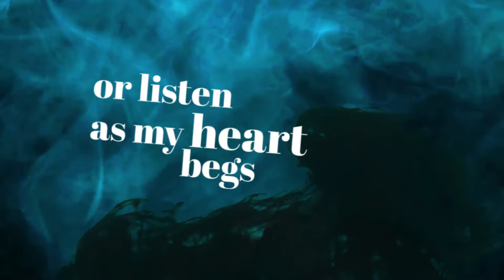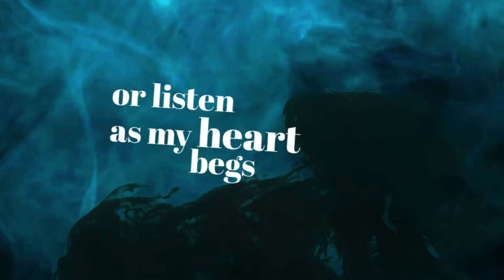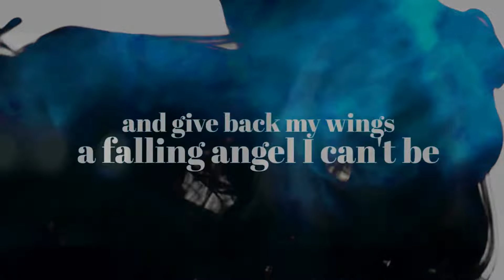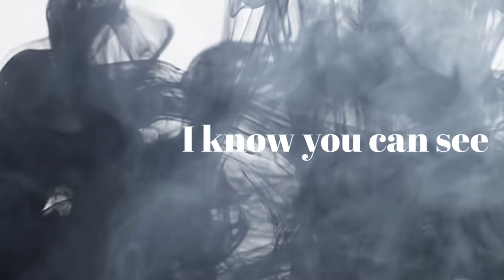Primadama - Silence (Lyric Video)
Lyric video: Júlio Victor
Incidental videoclip: "Silêncio".
Produced by: Primadama e Pexera Produções
Tradução: Silêncio
[Refrão]
Diga que você consegue me ouvir agora
Por favor, pelo menos fale o quanto eu vou precisar esperar
Até que seus lábios selem nossos votos
E então eu saberei que nosso amor não é um erro
Quanto mais alto eu grito, mais distante parece que você está
Eu sei que você pode me libertar
Ou escutar enquanto meu coração implora por seu doce abraço

Você se lembra do tempo em que nós éramos perfeitos?
As batidas de ambos corações ecoavam pela noite
Como se fossem notas de uma canção de ninar
Que mantinha nossas almas próximas, com o passar do tempo

Então, eu me encontrei presa no ar
E minha vida se tornou viciada na sua respiração
Eu poderia abrir minhas asas e voar
Mas, em vez disso, aqui estou, e eu quero ficar

Eu poderia tentar escapar, eu poderia tentar voar, mas não sei como

[Refrão]

Eu não estou pedindo pra você se desculpar
Por todo mal que eu achei que você tivesse feito, amor, eu não me importo
Eu sei que você pode me ouvir, então, por favor, faça mais do que só em encarar
Enquanto eu grito: por você eu vou a qualquer lugar

Se eu parti seu coração, por favor, só fale pra mim
Seu silêncio está me matando lentamente
Eu estou implorando, por favor, me note
E devolva minhas asas, porque eu não posso ser um anjo caído.

Eu tentei escapar. Eu desejo voar novamente, mas eu esqueci como.

[Refrão]

Eu poderia tentar escapar, eu poderia tentar voar, mas eu esqueci como.
Eu sei que você pode ver cada passo que eu dou, então por favor, você pode dizer?
Diga que me ouve agora...